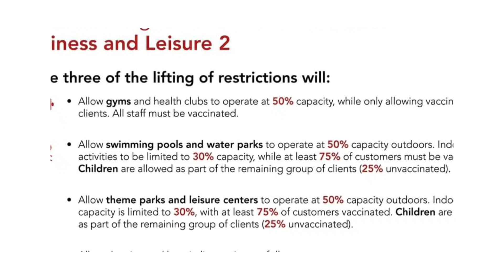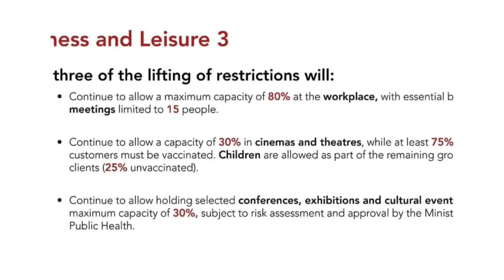phase 3 Gradual Lifting of COVID-19 restrictions Covid19 Restrictions